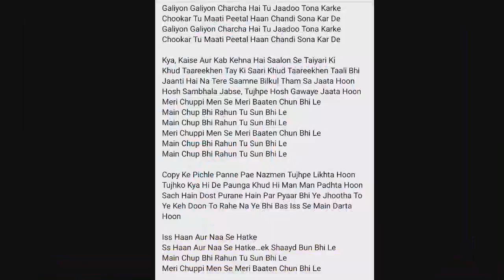Sun Bhi Le(Lyrics) Song | Arijit Singh | Vishal Mishra | Ittu Si Baat